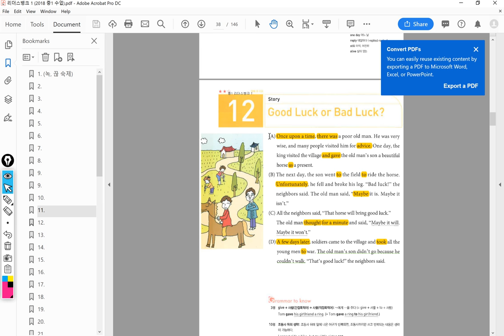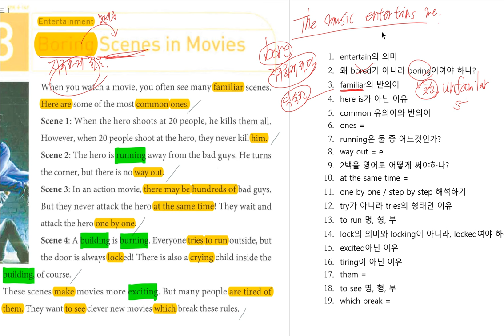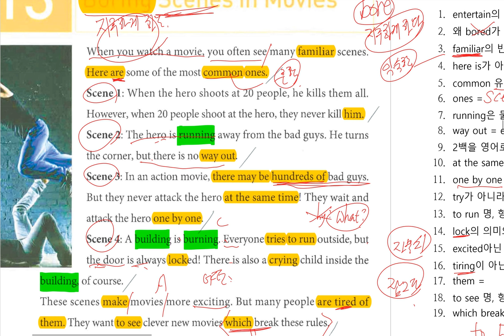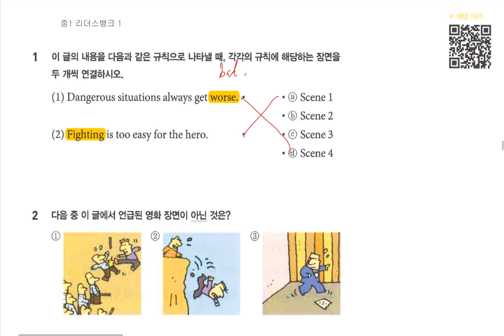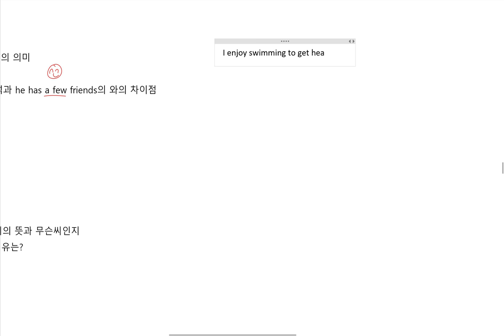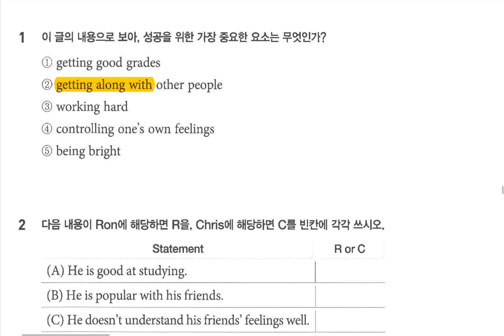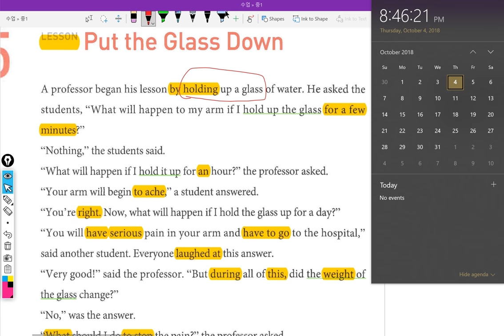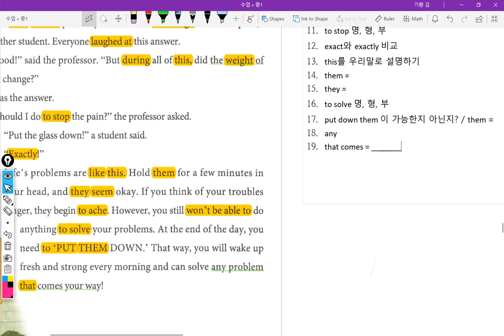중1 2018 10 04